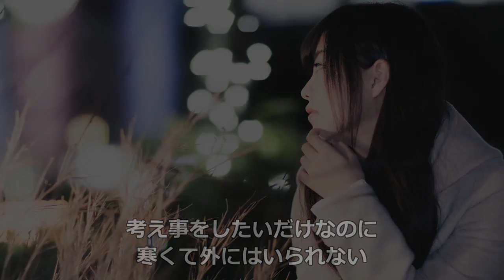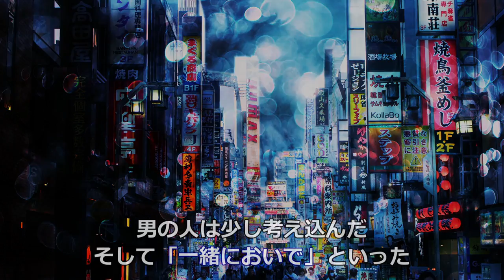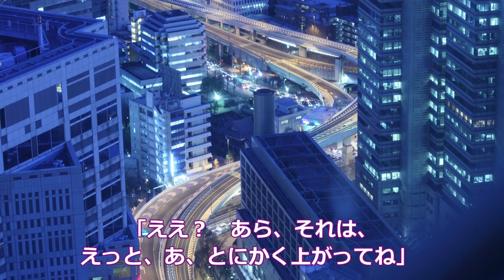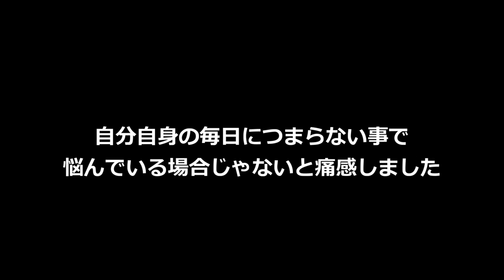【感動】母親を亡くして家を飛び出した私 お金が無い 体を売ろうと声をかけたらまさかの展開に...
世の中には様々な苦境を乗り越えている人々がいます
この女性は本当に辛い思いをされたことでしょう
お悔やみを申し上げます
そして世話を快く引受けた夫婦の心の広さには驚き、涙が溢れます
このような優しさを観ると世の中捨てたものじゃないと感じますね
私自身の毎日につまらない事で悩んでいる場合じゃないと思いました
家を飛び出し金も尽きた私、体を売ろうと男に声をかけた結果…【感動する話】
【感動】自販機で途方に暮れたようにしゃがみ込んでる女性に声をかけた結果
【涙腺崩壊】１５歳で妊娠した女子高生に母が語った言葉。高校生の”妊娠、中絶”について深く考えさせられる出来事と内容から学ぶ事